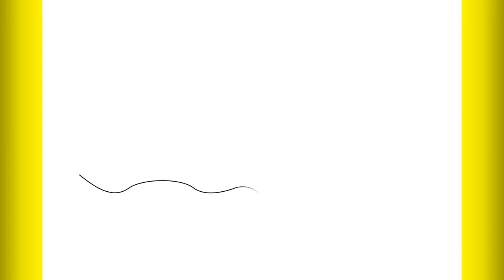How To Draw A Genie With Lamp /Drawing Creation/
HOW TO DRAW A GENIE WITH LAMP STEP BY STEP